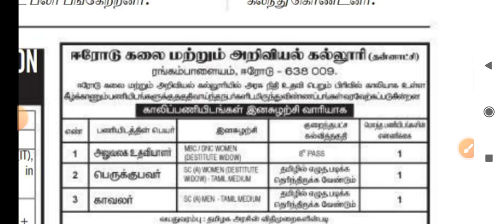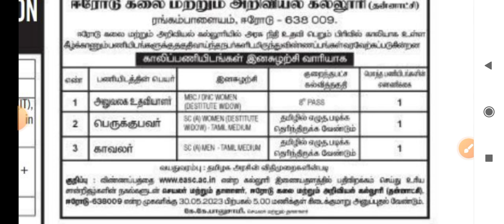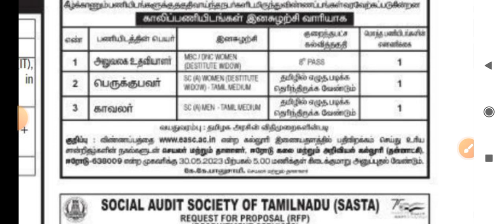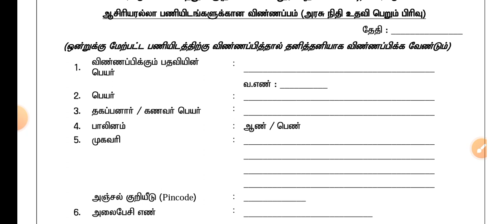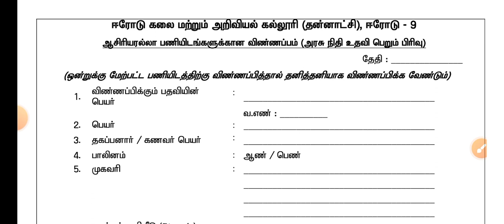அலுவலக உதவியாளர் பணி/ அரசு உதவி ‌பெறும் கல்லூரியில் வேலைவாய்ப்பு/ ஈரோடு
Erode arts and science college ( autonomous) government aided college non teaching jobs